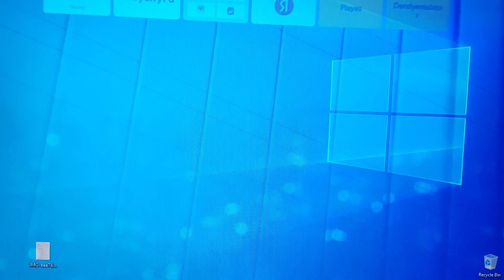Реагирую на "Присоединяйтесь нас к Укусу" (Ускоренная Версия)